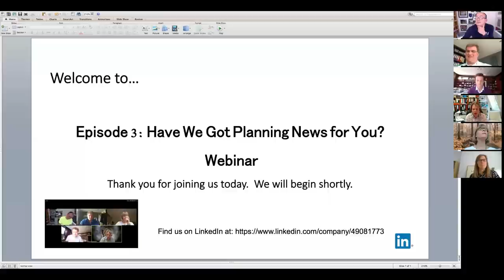Have We Got Planning News for You - Episode 3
We five friends from different chambers/firms have decided to come together during COVID-19 to do a weekly 45 minute show about the latest legal, policy and other news & decisions in the world of planning.

This week we are joined by a very special guest Sarah Richards, CEO of The Planning Inspectorate..